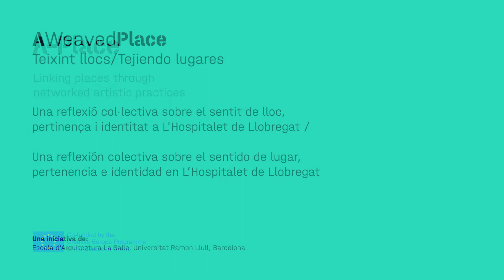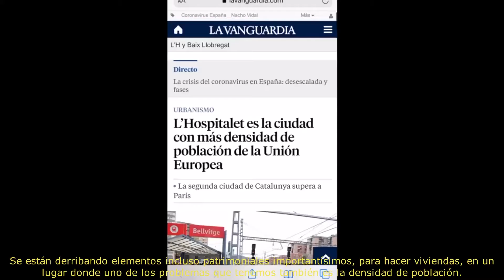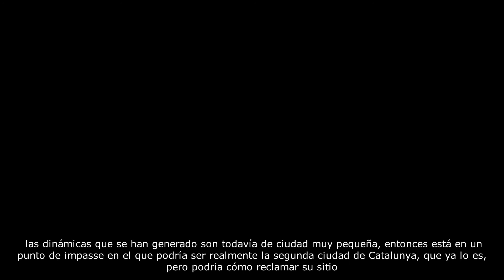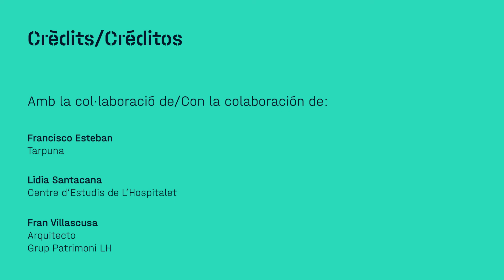A WEAVED PLACE in L’Hospitalet: La ciutat des de dins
Extractes de les entrevistes realitzades per Anny Cardona, Lucas Escudero, Pau Garrofé i Joan Torres, alumnes de l'Escola d'Arquitectura La Salle, Barcelona, al maig 2020, a Matilde Marcé, expresidenta de l'Ateneu de Cultura de l'Hospitalet, Cristóbal Jaume Ortega, membre de l'associació Grup Patrimoni LH, i Esteban Marín, president de la fundació Contorn Urbà.

A partir de la seva experiència amb la ciutat de l'Hospitalet, els entrevistats aborden temes relacionats amb el desenvolupament urbanístic, la conservació del patrimoni arquitectònic, la manca d'equipaments i espais verds, la participació ciutadana i el paper dels agents culturals en la transformació de la ciutat.